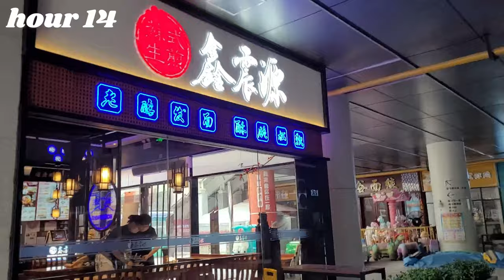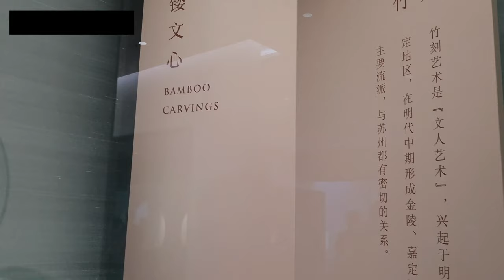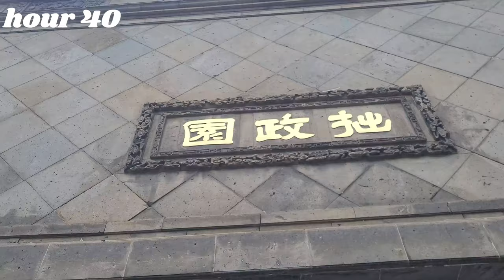SUMMER IN CHINA | 48 hours in Suzhou - Squirrel Fish, Museums, Night Life, Hanfu Dresses & Gardens!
VLOG GUIDE:
0:00-0:20 Travel Overview
0:20-0:51 Squirrel Fish (our first meal!)
0:51-1:40 Breakfast at 鑫震源 (Xin Zhen Yuan)
1:40-3:16 Suzhou Museum West (苏州博物馆西馆)
3:16-4:06 Lunch at 农乐园 (Nongleyuan KBBQ)
4:06-4:52 Night life at 苏州博物馆/拙政园 (Suzhou Museum & Garden area)
4:52-7:50 Night life at 观塘街 (Guan Tang Street)
7:50-8:50 Hanfu dresses at 拙政园 (Suzhou Garden - Zhuo Zheng Yuan))
8:50-9:10 Lunch at 吴们人家 (Wu Men Ren Jia)
9:10-9:37 Getting ready to go to our next destination...